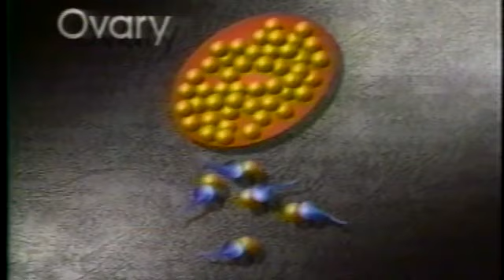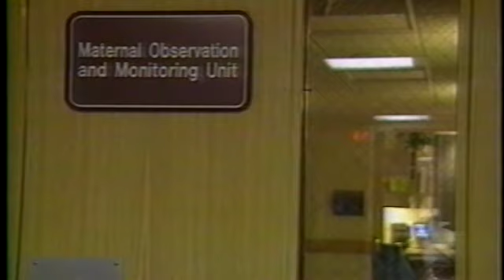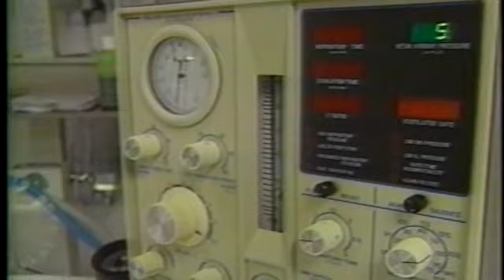The Amazing Story of The Miorelli Quintuplets. Dr Brian McDonough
Early in Theresa Miorelli's pregnancy I learned that she was expecting quintuplets. Back in 1995 there were very few  quintuplet pregnancies and there had never been a pregnancy followed from the first weeks until successful deliver. Theresa and her husband, Tom agreed to allow me take the journey with them.